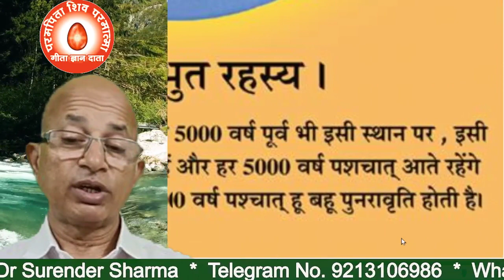ज्ञान क्या है? किसे और क्यों चाहिए?/What is knowledge? Who needs it and why?/BK DR.SURENDER SHARMA